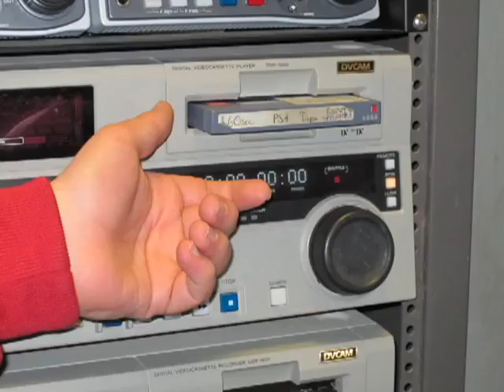Director YouTube Sequence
A young college student struggles with directing for the first time after realizing that he wants to be a part of Cable 8 Productions. When the student comes across a video award submission, he decides to enter and is surprised with the outcome.